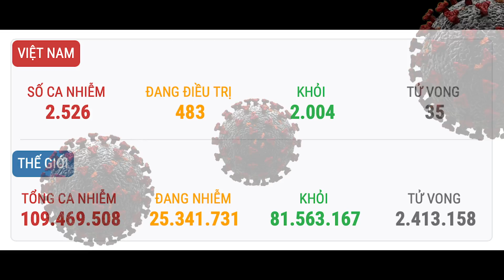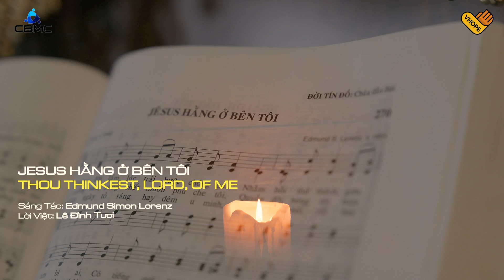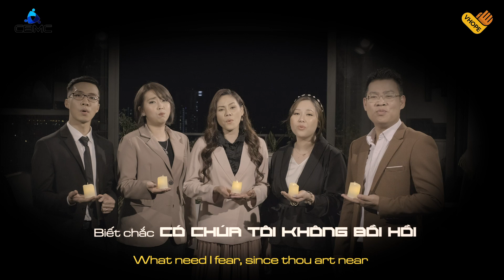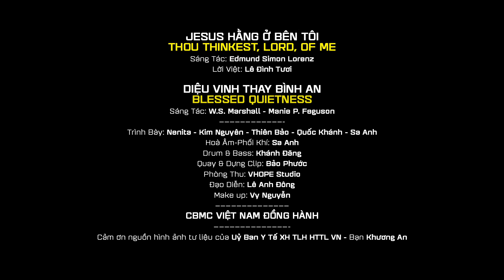Jesus Hằng Ở Bên Tôi-Diệu Vinh Thay Bình An | Nenita-Kim Nguyên-Thiên Bảo-Quốc Khánh-Sa Anh | VHOPE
MASHUP:
Jesus Hằng Ở Bên Tôi (Thou Thinkest, Lord, Of Me)
Sáng Tác: Edmund Simon Lorenz
Lời Việt: Lê Đình Tươi

Diệu Vinh Thay Bình An (Blessed Quietness)
Sáng Tác: W.S. Marshall - Manie P. Feguson
Trình Bày: Nenita, Kim Nguyên, Thiên Bảo, Quốc Khánh, Sa Anh
Hoà Âm-Phối Khí: Sa Anh
Drum & Bass: Khánh Đăng
Quay & Dựng Clip: Bảo Phước
Phòng Thu: VHOPE Studio
Đạo Diễn: Lê Anh Đông.
Make up: Vy Nguyễn
Trân trọng cảm ơn
CBMC Việt Nam đồng hành.
Cảm ơn nguồn hình ảnh tư liệu của Uỷ Ban Y Tế XH TLH HTTL VN.
& Bạn Khương An.
VHOPE SẢN XUẤT & PHÁT HÀNH 2021
ĐẶT MUA Audio mp3 | Beat
Quý vị có thể liên lạc với chúng tôi qua:
★  ADD:The View - Riviera Point - Tower 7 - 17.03, Nguyen Van Tuong Street No.2, Tan Phu W., Dist.7, HCMC, VN